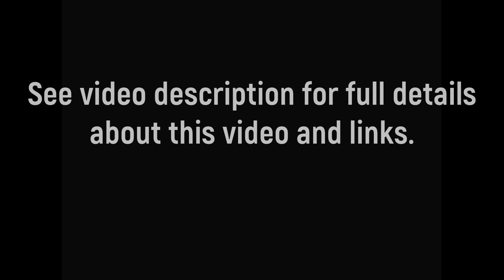Todd Was Stressing As Fireworks Went Off Again On The 5th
This was July 5th the night after the big fireworks.  People are still setting them off and it is stressing Todd.  We went upstairs to try and take his mind off of it.

Ambush Toy

Peacock Feather

String Thing

Flappy Bird

Chapters
0:00 Opening Credits
0:12 Going Upstairs
0:53 Look
1:51 Todd Cuddles
4:27 Yes Play!
5:17 More Noise
5:58 What Do You Want?
6:53 Pets Later